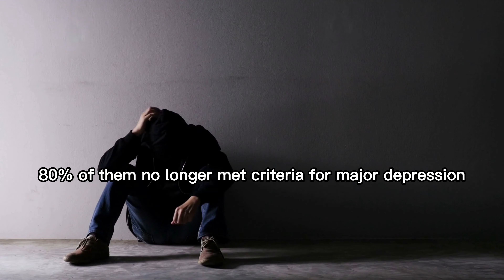How to Quit Any Addiction in 5 Minutes - Andrew Huberman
In today's video Dr Andrew Huberman and his guest,talks us about the addictions and how to solve it in just 30 days.

Andrew D. Huberman is an American neuroscientist associate professor in Stanford University School of Medicine who has made many contributions to the brain development, brain plasticity, and neural regeneration and repair fields.

Speaker: Andrew Huberman & Dr. Anna Lembke